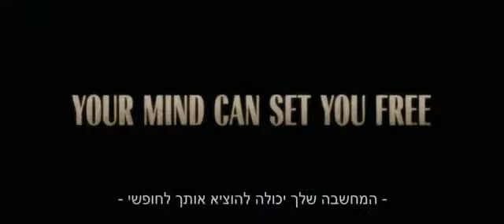סאקר פאנץ' - קדימון מתורגם - איכות גבוהה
קדימון מתורגם לפנטזיית המתח והפעולה של זאק סניידר, "סאקר פאנץ'" - Sucker Punch